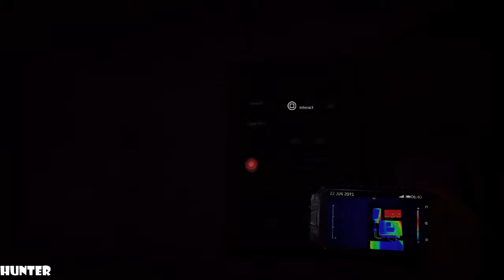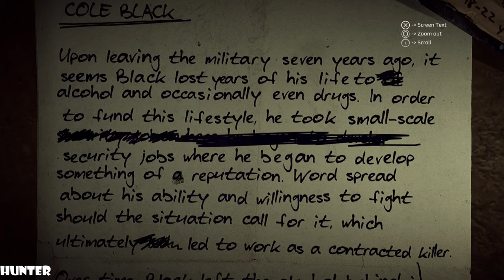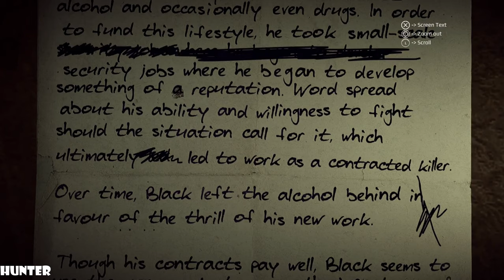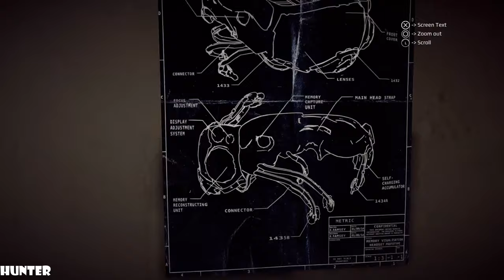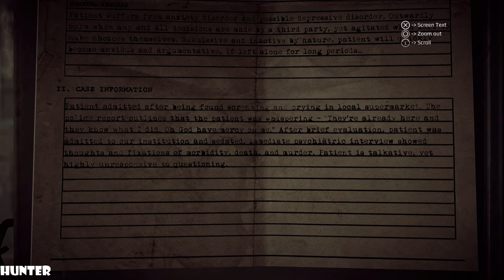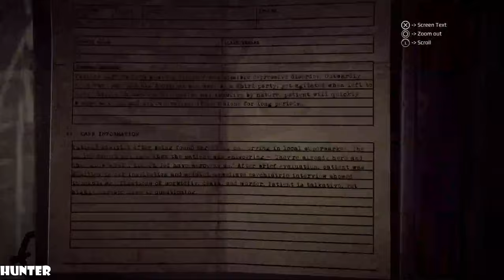Get Even Gameplay PS4 PRO REAL 2K 60FPS